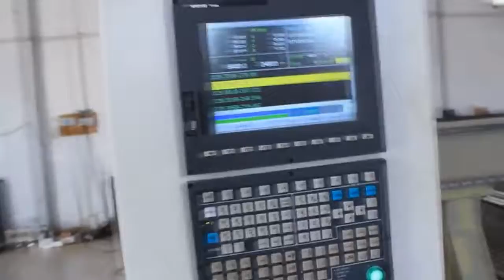ATC CNC Router with Automatic Tool Changer, Drill Bank and Rotary Axis for Woodworking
This is a working video of ATC CNC router with automatic tool changer, drill bank and rotary axis for woodworking. The ATC CNC router machine with automatic tool changer is used for the cabinet making, wave board processing, wooden door making, screen, craft, window processing and different kinds of furniture assistance processing.

The automatic tool changer CNC router machine with drill bank and rotary axis is suitable for the aluminium board, plastic board, artificial marble as well as the light metal industry.

Video Index:

Automatic Tool Changer - 00:50
CNC Woodworking - 02:10
CNC Drilling - 04:10
Rotary Axis Carving - 07:10

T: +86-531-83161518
Skype: stylecnc
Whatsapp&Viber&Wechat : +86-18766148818